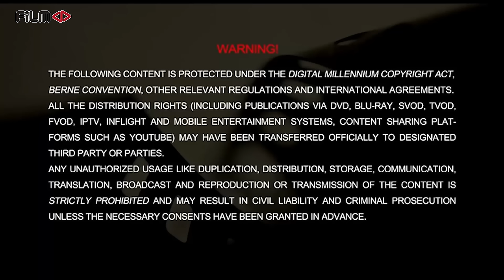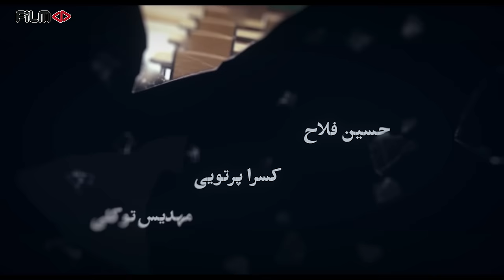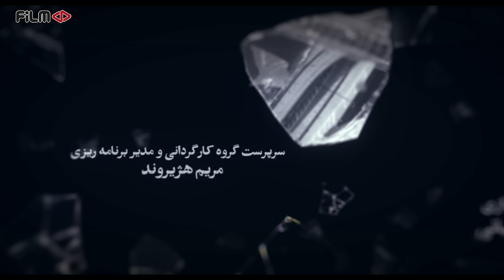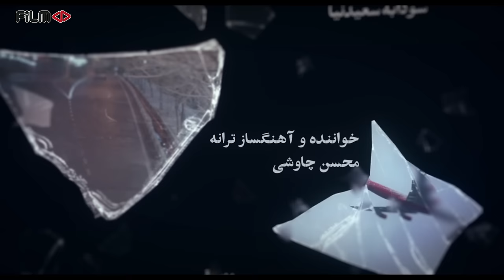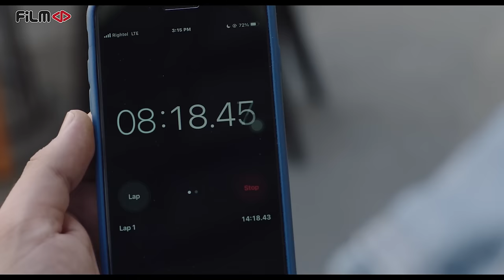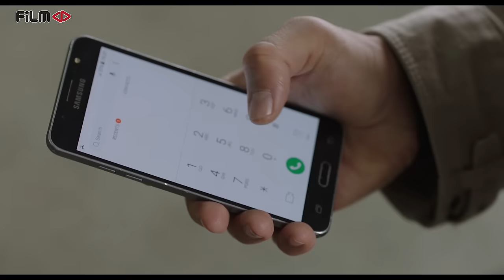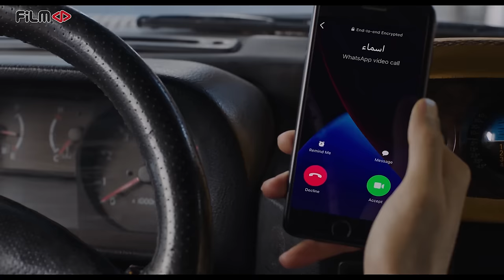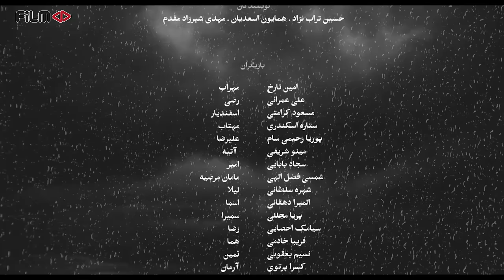سریال خسوف - قسمت 2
خلاصه این قسمت:
پس از بررسی تصاویر دوربین مداربسته بیمارستان، هویت امیر شناسایی می شود. از سوی دیگر، آتیه نیز خود را به عنوان همدست امیر معرفی می کند و...

خلاصه داستان:
امیر بر خلاف قول و قرارهایی که با دختر دایی خود گذاشته است، دل به دختر دیگری می بازد. آشکار شدن این عشق، خانواده امیر را به تکاپو انداخته و ...

بازیگران:
امین تارخ، مینو شریفی، سجاد بابایی، پوریا رحیمی سام، پریا مجللی، مسعود کرامتی، ستاره اسکندری، شهره سلطانی، علی عمرانی، شمسی فضل الهی، فریبا خادمی، المیرا دهقانی، کسرا پرتوی، نیک‌آفرید سماواتی، نسیم یعقوبی، مهدیس توکلی، امیر حاجی محمدی و سامان مظلومی

کارگردان: مازیار میری
تهیه کننده: همایون اسعدیان
نویسنده: مهدی شیرزاد و حسین تراب نژاد

ژانر: اجتماعی، عاشقانه

Serial Khosoof -  Episode 2

Summary of This Episode:
After examining the CCTV images of the hospital, Amir's identity is recognized. On the other hand, Atieh introduces herself as Amir's accomplice and ...

Synopsis:
Amir loses his heart to another girl, contrary to the promises he made with his cousin. The revelation of this love has made Amir's family move and ...

Release: 2021

Cast:
Amin Tarokh, Minoo Sharifi, Sajjad Babaei, Pouria Rahimi Sam, Priya Majalli, Masoud Keramati, Setareh Eskandari, Shohreh Soltani, Ali Omrani, Shamsi Fazl Elahi, Fariba Khademi, Elmira Dehghani, Kasra Partovi, Nika Afrid Samavati, Nasim Yaqubi Amir Haji Mohammadi and Saman Mazloumi

Director: Maziar Miri
Producer: Homayoun Asadian
Author: Mehdi Shirzad and Hossein Torabnejad

Genre: Social, Romance